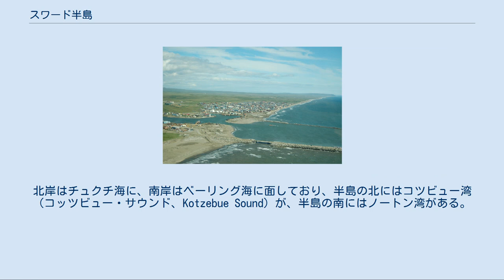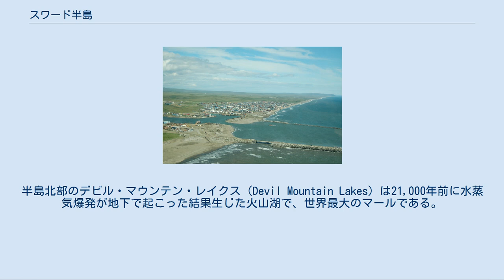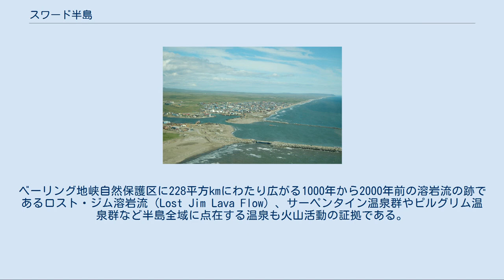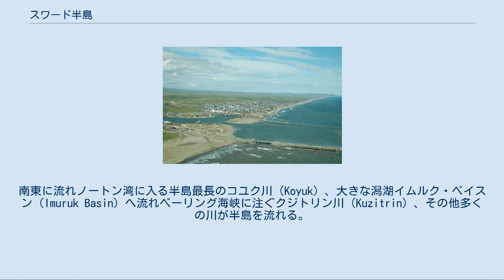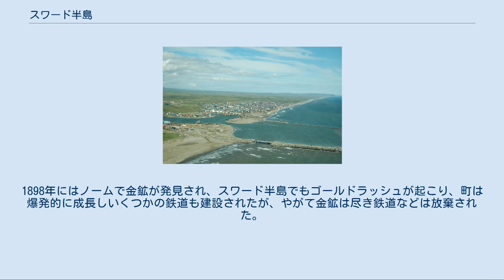スワード半島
スワード半島（スワードはんとう、Seward Peninsula）は、アメリカ合衆国・アラスカ州の西部にある大きな半島。
北極圏のすぐ南側にあり、北アメリカ大陸から西へ長さ320kmにわたって伸び、ベーリング海峡の最も狭い部分をなす。
半島の幅は145kmから225kmほど。
北岸はチュクチ海に、南岸はベーリング海に面しており、半島の北にはコツビュー湾（コッツビュー・サウンド、Kotzebue Sound）が、半島の南にはノートン湾がある。
半島の先端は、アメリカ大陸の西端でもあるプリンスオブウェールズ岬で、84km先にはロシアのチュクチ半島のデジニョフ岬がある。
半島の名は、1867年にロシアからアラスカを購入した当時の国務長官ウィリアム・スワードの名にちなむ。
 ノームの港 スワード半島にはエスキモーのイヌピアト族が住む。
人口3,508人（2005年調査）のノームを始め、シシュマレフ（Shishmaref、581人）、バックランド（Buckland、434人）、コユク（Koyuk、350人）、ブレビグ・ミッション（Brevig Mission、327人）などの町が点在する。
また鉱山の村もいくつか点在するが、これらは地元の人々が訪れるだけで通年の住民はいない。
またアメリカ沿岸警備隊のロラン局が半島先端のポート・クラレンス（Port Clarence）にある。
 イムルク湖とキグルアイク山脈 半島北岸には砂州が連なり、火山地形が多い。
半島南部には切り立った山地がいくつか連なり氷河もある。
 スワード半島には氷河地形が残るほか、火山活動の跡も多い。
半島北部のデビル・マウンテン・レイクス（Devil Mountain Lakes）は21,000年前に水蒸気爆発が地下で起こった結果生じた火山湖で、世界最大のマールである。
また同じく半島北部のキレアク湖群（Killeak Lakes）やホワイトフィッシュ湖（White Fish Lake）も大きなマールである。
ベーリング地峡自然保護区に228平方kmにわたり広がる1000年から2000年前の溶岩流の跡であるロスト・ジム溶岩流（Lost Jim Lava Flow）、サーペンタイン温泉群やピルグリム温泉群など半島全域に点在する温泉も火山活動の証拠である。
 半島の南側には四つの山地が伸びている。
最もはっきりした山地は東西70kmほどの長さのキグルアイク山脈（Kigluaik Mountains、またはソウトゥース山脈 Sawtooth Mountains）で、1,437mのオズボーン山が最高峰となっている。
この山脈には活発な氷河もある。
ほかの山脈はベンデレビン山脈（Bendeleben Mountains）、ダービー山脈（Darby Mountains）、ヨーク山脈（York Mountains）である。
 ロスト・ジム溶岩流付近からはいくつかの川が流れる。
南東に流れノートン湾に入る半島最長のコユク川（Koyuk）、大きな潟湖イムルク・ベイスン（Imuruk Basin）へ流れベーリング海峡に注ぐクジトリン川（Kuzitrin）、その他多くの川が半島を流れる。
これらの川はエスキモーの暮らしにとって重要な役割を果たしていた。
舟を浮かべて海や山へ行く交通路であり、釣りや狩りの場でもあった。
これらの川は大きくはないが、年中を通して水が流れ、サケ、グレイリング、ノーザンパイク、ホワイトフィッシュ、バーボットなどが住む。
また10月半ばから5月半ばまで凍結する。
一帯はツンドラで草原が広がるほか若干のクロトウヒが生えているが、アラスカはじめ北米に多いクロトウヒの西の限界になっている。
 スワード半島は更新世の氷期、シベリアとアラスカをつないでいた幅1,600kmほどの陸地であるベーリング地峡（ベーリンジア）の一部だった。
この時期、多くの動物や植物、そして人類がユーラシア大陸からアメリカ大陸へ渡った。
半島各地での考古学調査では、エスキモーのイヌピアト族が数千年前からこの地に住んでいたことを示す遺物が発掘されている。
またベーリング地峡自然保護区（Bering Land Bridge National Preserve）内では、トレイル・クリーク洞窟（[Trail Creek Caves）やエスペンベルグ岬（Cape Espenberg）で8500年以上前の石器などが見つかり、ノートン湾の東に面したデンビー岬（Cape Denbigh）で...